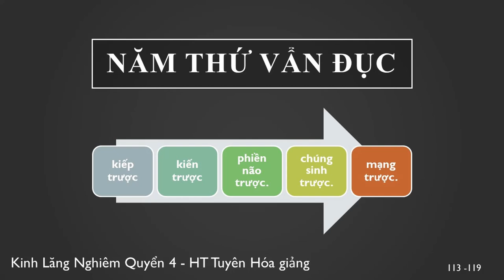Năm thứ vẫn đục | HT Tuyên Hóa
Năm thứ vẫn đục

video cùng nội dung:
Tại sao nói Trái Đất (Ta Bà) là thế giới của khổ | HT Tuyên Hoá giảng
Kinh Pháp Diệt Tật | Nói Về Thời Đại Mạt Pháp | Bản dịch của Vạn Phật Thánh Thành